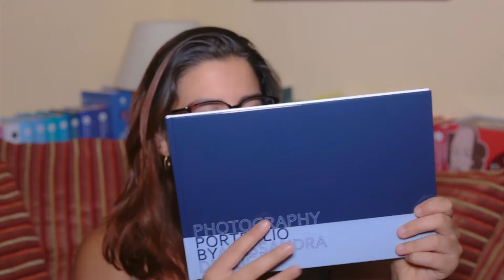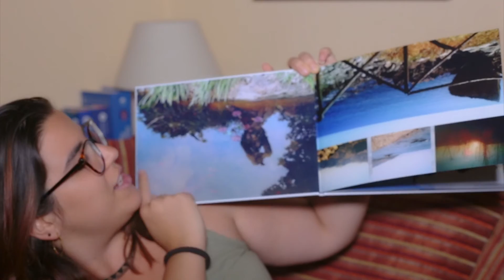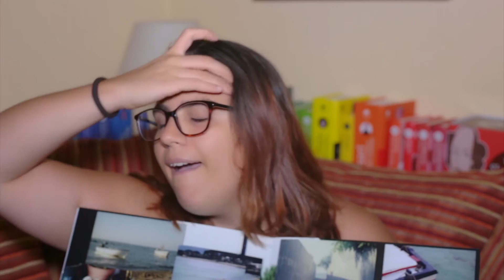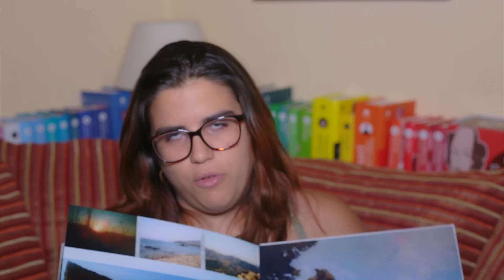FotograficaMente# RECENSIONE ❖ Fotolibro Saal-Digital ❖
Ciao Lettori!
Oggi voglio spronarvi a stampare i vostri ricordi estivi!